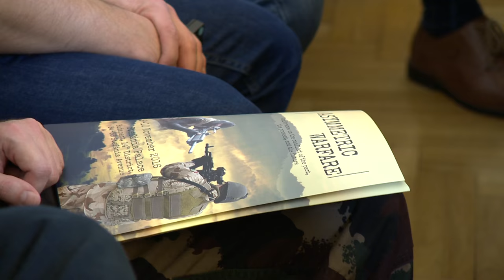Aszimmetrikus hadviselés: a múlt, jelen és a jövő konfliktusa